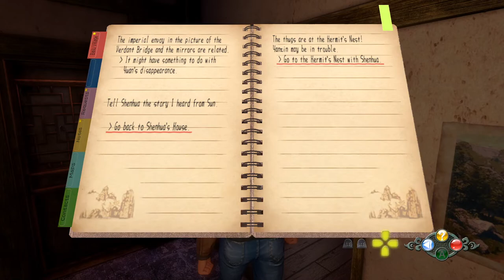Shenmue III [9] It Takes a Village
So in my almost 5 hours of playing I've had exactly two main story-based fights, and both have been scripted losses. Strange design. And when the thugs are camped out in the village, why are the armed guards not handling them? Or all of the martial arts masters. Does the village not care at all?

And I wish the game had just let me skip to the guy that had the super move instead of making me pretend I didn't remember the conversation I'd had like 30 minutes before.

Those were some really tight QTE timings too. They didn't even give me an warning for the first one. Four hours in and it just drops it in and gives you like a second to press it.